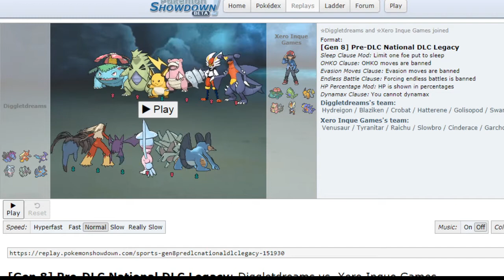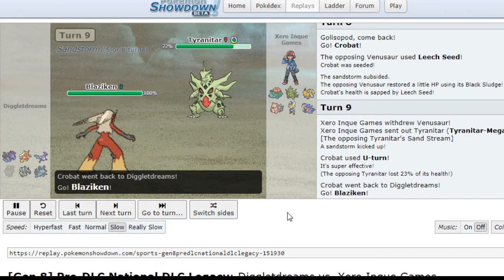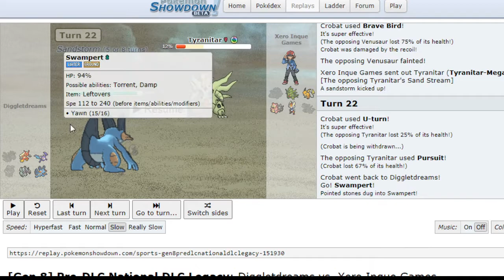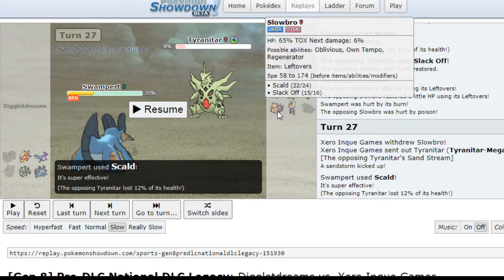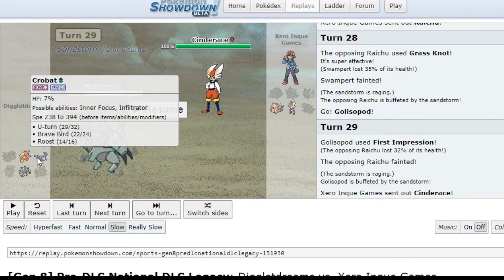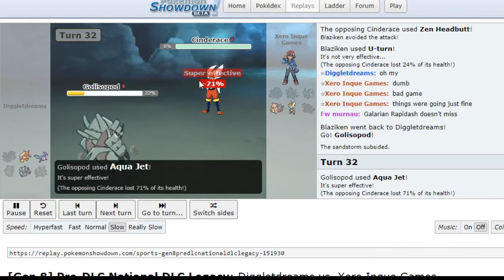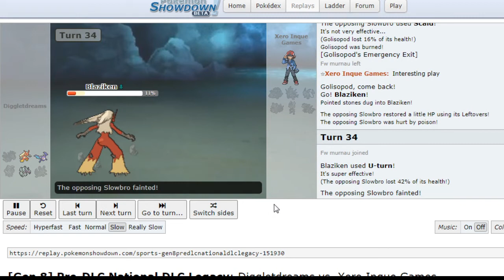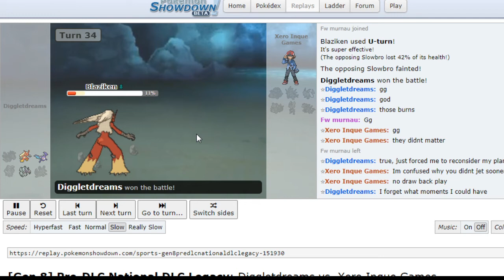Vitality Draft League | s2w10 | vs Rocky Mountain Heavy Metals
Week 10 of the Vitality Draft League vs Eric and the Rocky Mountain Heavy Metals. Only one week left in this season.